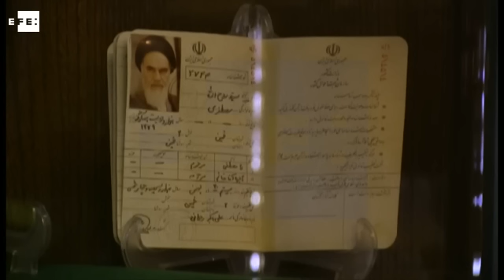Un imán Jomeiní cercano, humilde y valiente, según recuerdo de su entorno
Teherán (Irán), 31 ene (EFE).- (Imagen: Marina Villén). Vivía sin ningún lujo, nunca pisaba los zapatos ajenos por respeto y no temía a nadie, solo a Dios. Así describen al fundador de la República Islámica, el imán Jomeiní, las personas de su entorno al cumplirse hoy 38 años de su regreso a Irán.